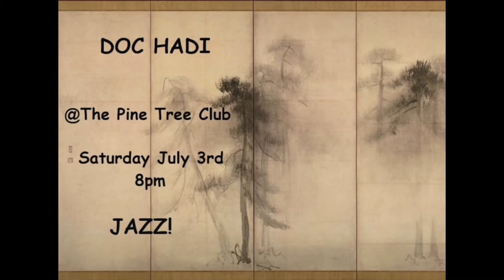Night and Day - sung by Doc Hadi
Cole Porter song - sung here in the style of Diana Krall.

Hasegawa Tōhaku, Public domain, via Wikimedia Commons

Backing track from KaraFun